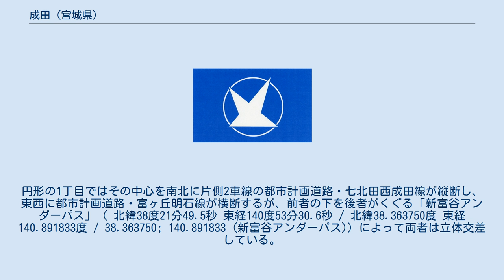成田 (宮城県)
宮城県の町・字
日本 」 宮城県 」 富谷市 」 成田 (宮城県) 成田（なりた）は、宮城県富谷市にある町名（地図 - Google マップ）。
1丁目から9丁目まで存在する。
「新富谷ガーデンシティ」の名称で分譲された。
 富谷市南部の富谷丘陵上に位置し、西側を東北自動車道、富谷ジャンクションを経て北側を仙台北部道路、東側を鳴瀬川水系明石川の谷底平野（宮城県道56号仙台三本木線が通る）、南側を明石川の支流・板坂川の谷底平野に囲まれる。
西側の東北道を越えるいちょう大橋、そして、南側の谷底平野上空を越える桜木大橋および新富谷大橋によって隣接する丘陵上の市街地とつながり（谷底平野に下りる道もあり）、東側は谷底平野に下る道によって県道と接続する。
北側の仙台北部道路を越える道はない。
なお、北東部に明石川の支流・長柴川がつくった谷が入り込んでおり、その上流に「長柴調整池」（ 北緯38度21分58.1秒 東経140度53分56.7秒 / 北緯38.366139度 東経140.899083度 / 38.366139; 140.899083 (長柴調整池)）が設けられている。
 都市計画道路・成田環状1号線に囲まれた円形の1丁目が、商業エリア（近隣商業地域）になっている。
この円形の1丁目を中心に環状道路と放射状道路が配置され、おおむね同心円状の市街地を形成している。
円形の1丁目ではその中心を南北に片側2車線の都市計画道路・七北田西成田線が縦断し、東西に都市計画道路・富ヶ丘明石線が横断するが、前者の下を後者がくぐる「新富谷アンダーパス」（ 北緯38度21分49.5秒 東経140度53分30.6秒 / 北緯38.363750度 東経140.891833度 / 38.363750; 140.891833 (新富谷アンダーパス)）によって両者は立体交差している。
また、仙台市泉区に接し、国道4号・仙台バイパスおよび東北道・泉IC方面に向かう都市計画道路・成田西部線が貫く南西部および西部にかけての9丁目に、業務エリア（工業地域・準工業地域）が広がる。
その他は新興住宅地となっているが、特に南東側が広く、4-7丁目に分割されており、富ヶ丘明石線と成田西部線との間をつなぐ形で都市計画道路・成田環状2号線が同地区ほかを環状に通っている。
 市内の大規模住宅団地の総面積のうち1/4以上、同総人口の約2割を占める。
市内2位の明石台団地（グランヒル明石台）を大きく引き離し、市内最大の住宅団地となっている。
 2017年（平成29年）4月1日現在の世帯数と人口は以下の通りである。